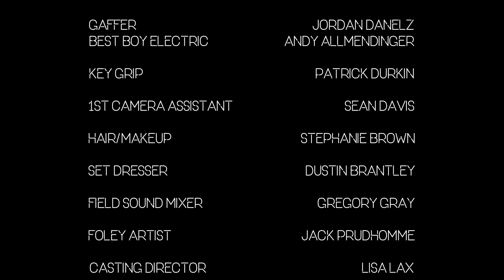The One You Never Forget - Short Film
As 14 year old Carey prepares for his first dance, his father sets out to get the perfect picture. But when Carey refuses to let his dad meet his date, a split second decision must be made.

*Winner Audience Award Best Short - Sidewalk Film Fest
*Winner Audience Award Best Short - Seattle Queer Film Fest
*Winner Best Short Film - Reeling Chicago
*Winner Best Short Film - Reel Q Pittsburgh
*Winner Best Short Film - Out On Film Atlanta
*Winner Audience Award Best Short - Out On Film Atlanta
*Winner Best LGBTQ Short Film - Oxford Film Fest
*Winner Audience Award Best Short - OutShine Miami
*Winner Best Short Film runner up - Outshine Miami
*Winner Best Short Film - OutWest Film Fest Reno, NV
*Winner Best Short Film - Out Here Now Kansas City
*Winner Audience Award Best Short Runner-Up - Image Out Rochester

The One You Never Forget
Starring Tasha Smith, Charles Malik Whitfield, London Curtis & Owen D. Stone.
Written & directed by Morgan Jon Fox
Executive Producer Adam Hohenberg
Producers Katori Hall, Craig Brewer & Erin Freeman
Director of photography Ashley Connor
Original score Emil Friis - Prod designer Darian Corley - Costume designer Augusta Campbell - Gaffer Jordan Danelz - Key Grip Patrick Durkin - Makeup & Hair Stephanie Brown - UPM May Todd - 1st AD Billie Worley - Field Sound Mixer Greg Gray - !st AC Sean Davis - Best Boy Electric Andy Allmendinger - Set Dresser - Dustin Brantley - Foley Artist Jack Prudhomme - Town Car Service - Drew Clarke - Production Assistants Kevin Brooks & Christy Henry - Casting by Lisa Lax - Sound Mix & Design by Daniel Lynn at Music + Arts Studio.
8min